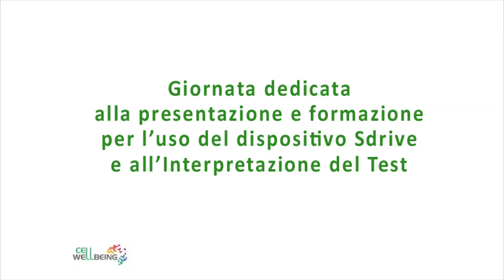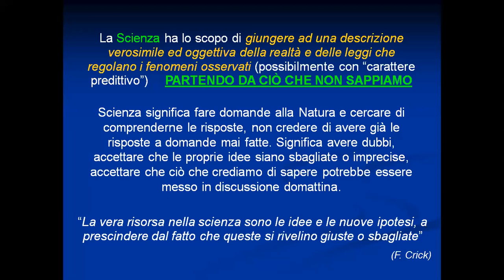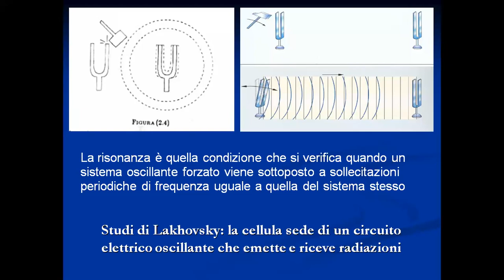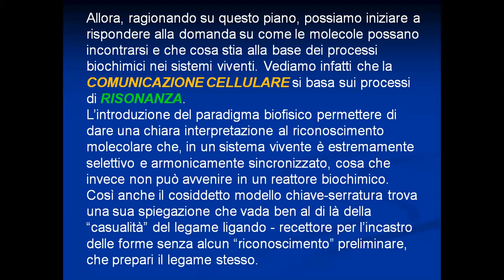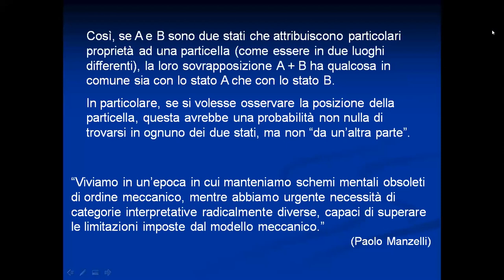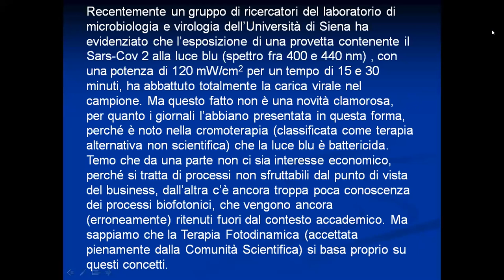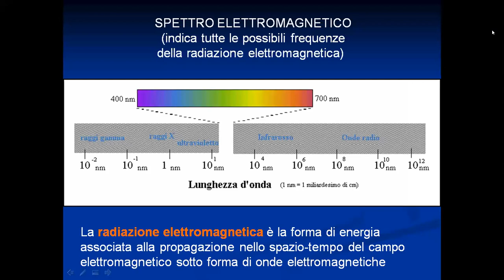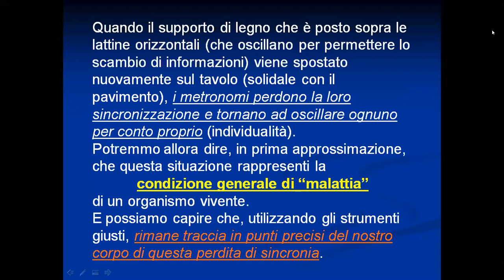Dott. Guido Paoli | La fisica delle particelle: chimica e biochimica dal punto di vista biofisico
Dott. Guido Paoli
Guido Paoli si è laureato in Fisica nel 1987, presso l'Università degli Studi di Firenze, con una tesi in campo medico-nucleare relativa ad una tomografia per emissione di fotoni in cascata.
Ha successivamente conseguito (1993) il titolo di Dottore di Ricerca in Fisiopatologia del dolore e si è occupato, durante la sua attività presso l'Ospedale di Careggi a Firenze, di analisi dei sistemi sensoriali nel gruppo di ricerca coordinato dalla Prof.ssa M.R. Voegelin. È membro della Società Italiana di Fisica. Dalla metà degli anni '90 ha iniziato una collaborazione con il Dott. Gianfrancesco Valsé Pantellini relativamente agli studi sul meccanismo d'azione dell'ascorbato di potassio nelle patologie degenerative. Dal 1999 è Responsabile Scientifico della Fondazione Valsé Pantellini e dal 2004 ne è anche Vice-Pres idente.

Via delle Querce, 28 (157,18 km)
54028 Villafranca in Lunigiana